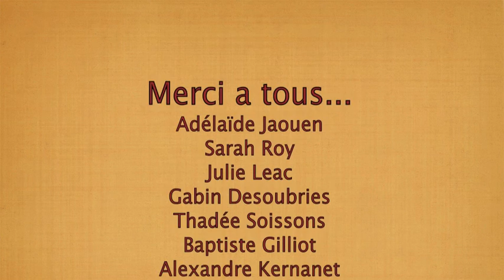Tournée Country Club La Baule 2013